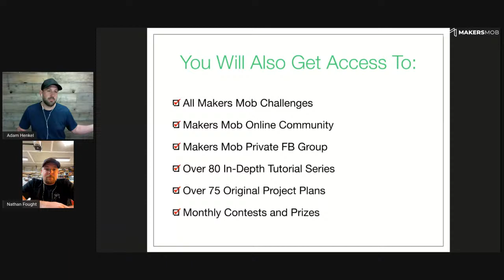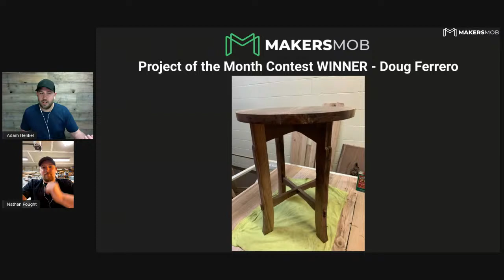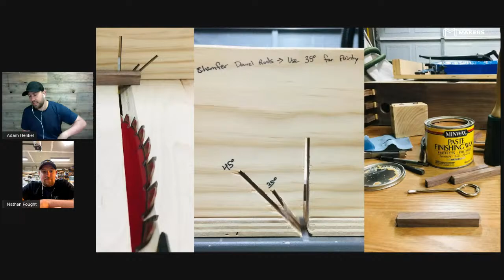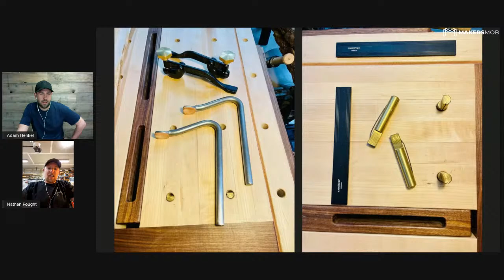LIVE AT 8PM EST - PART 3: Building A Legacy Workbench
Join Adam Henkel, Makers Mob Member Nathan Fought AND The Samurai Carpenter for PART 3 of this 3 Week Series LIVE Tonight at 8pm EST (5PM PST)!